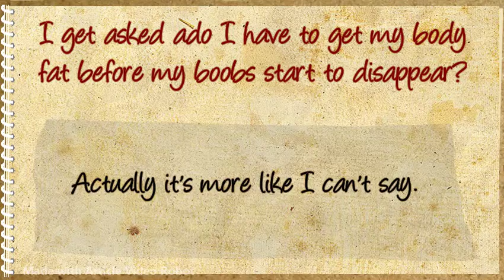Getting Rid of Man Boobs: The Body Fat Question!